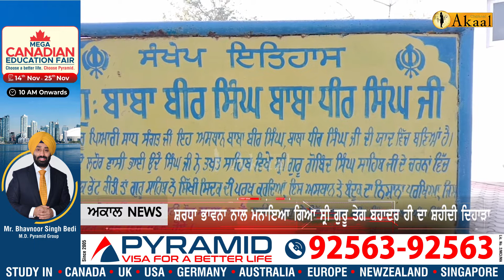ਤਖ਼ਤ Sri DamDama Sahib ਵਿਖੇ ਮਨਾਇਆ ਗਿਆ Sri Guru Teg Bahadur Ji ਜੀ ਦਾ ਸ਼ਹੀਦੀ ਦਿਹਾੜਾ, ਹੁੰਮ-ਹੁੰਮਾ ਕੇ ...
ਹਿੰਦ ਦੀ ਚਾਦਰ ਸ੍ਰੀ ਗੁਰੂ ਤੇਗ ਬਹਾਦਰ ਜੀ ਦਾ 346ਵਾਂ ਸ਼ਹੀਦੀ ਦਿਹਾੜਾ ਸਿੱਖ ਕੌਮ ਦੇ ਚੌਥੇ ਤਖਤ ਸ੍ਰੀ ਦਮਦਮਾ ਸਾਹਿਬ ਵਿਖੇ ਸ਼ਰਧਾ ਭਾਵਨਾ ਮਨਾਇਆ ਗਿਆ।ਇਸ ਮੌਕੇ ਇਤਿਹਾਸਕ ਗੁਰਦੁਆਰਾ ਬਾਬਾ ਬੀਰ ਸਿੰਘ ਧੀਰ ਸਿੰਘ ਵਿਖੇ ਸ਼ਹੀਦੀ ਦਿਹਾੜੇ ਨੂੰ ਸਮਰਪਿਤ ਤਿੰਨ ਦਿਨਾਂ ਤੋ ਪ੍ਰਕਾਸ਼ਿਤ ਸ੍ਰੀ ਅਖੰਡ ਪਾਠ ਦੇ ਭੋਗ ਪਾਏ ਗਏ।ਜਿਸ ਵਿੱਚ ਵੱਡੀ ਗਿਣਤੀ ਵਿੱਚ ਸੰਗਤਾਂ ਨੇ ਹਾਜਰੀ ਲਗਵਾਈ,,,ਇਸ ਮਗਰੋਂ ਹੈੱਡ ਗ੍ਰੰਥੀ ਵਲੋਂ ਸੰਗਤਾਂ ਨੂੰ ਗੁਰੂ ਤੇਗ ਬਹਾਦਰ ਜੀਵਨ ਤੇ ਉਨ੍ਹਾਂ ਦੀ ਲਾਸਾਨੀ ਸ਼ਹਾਦਤ ਬਾਰੇ ਜਾਣੂੰ ਕਰਵਾਇਆ ਗਿਆ,,,ਨਾਲ ਹੀ ਉਨ੍ਹਾਂ ਵਲੋਂ ਸੰਗਤਾਂ ਨੂੰ ਗੁਰੂ ਸਾਹਿਬ ਦੀ ਸਿੱਖਿਆਵਾਂ ਨੂੰ ਆਪਣੇ ਜੀਵਨ ਵਿੱਚ ਅਪਣਾਉਣ ਲਈ ਪ੍ਰੇਰਿਤ ਕੀਤਾ।